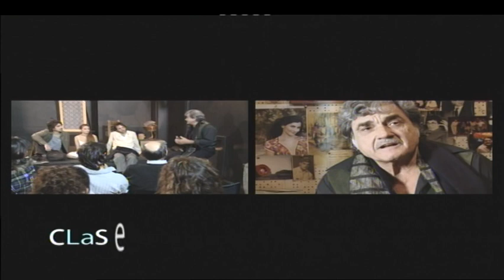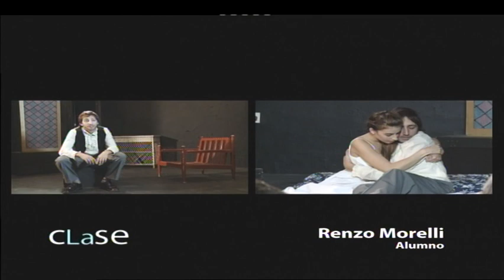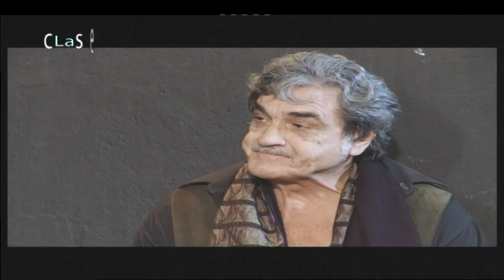La Clase de Teatro con Lito Cruz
Pocos tuvieron el honor de haber recibido algun consejo y aprender de un icono de las artes escénicas en la Argentina como lo fue Lito Cruz, esta vez en Canal (á) recordamos esta clase de teatro, para quienes quieren revivir algunas de sus enseñanzas en este capítulo de La Clase.